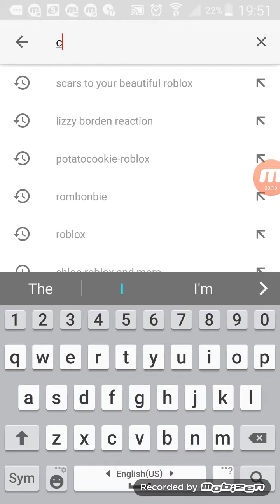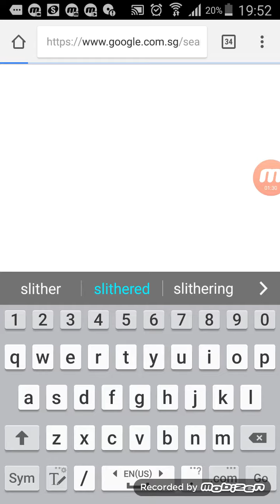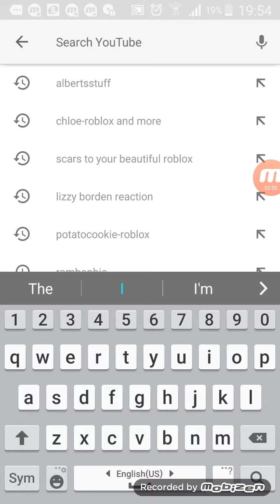Talking about who I recommend and try msp!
Vid name tells all